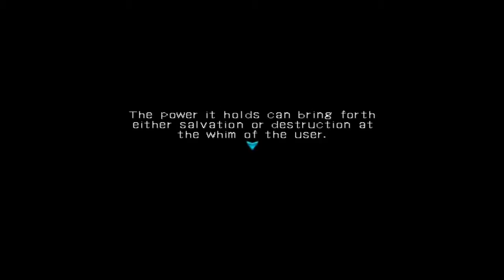[.Hack//] Infection [4][Friendship, Power and Curiosity]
Enter the elegant Blackrose
And Bulmung the Azure Sky